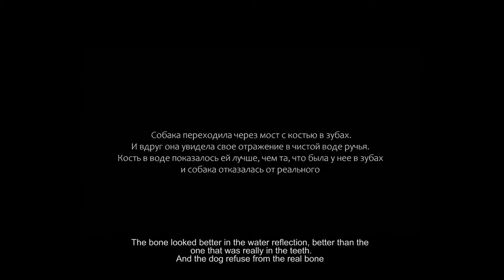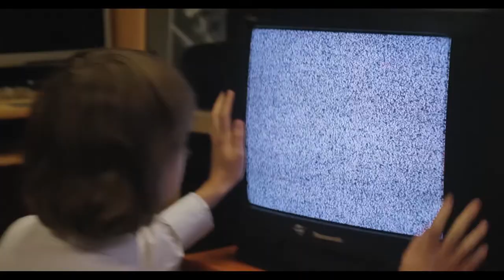DIGITUS MINIMUS (2021)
Digitus Minimus ( 2021 ) Short film ( Latvia) Father is representative of religious organization and has raised daughter according to his faith. Both go on mission - convince young man to join organization, but young man's arguments question the reality of both adepts. Man's committed to change girl's belief. Surreal adventure in metaphysics begins through symbols of our dreams.
Director
Konstantin Ionov (Odarst)
Cast
Yekaterina  Seleznova Grabchinska
Aleksandr Belocerkovsky
Eduard Bogdanov
Peteris Demidovs
Dmitrij Bartush
Igor Lisovsky